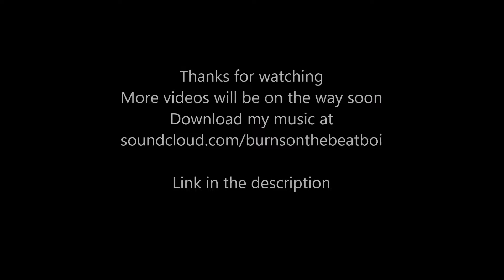Mango's Story: Episode 5 Part 2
Mango's growth as of 6 months of living with me and new dubia roaches colony in progress